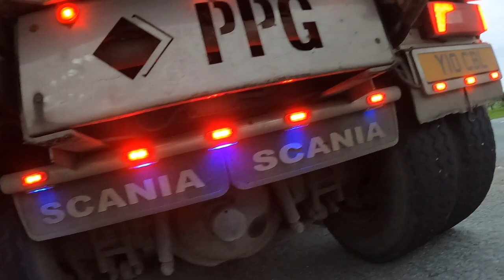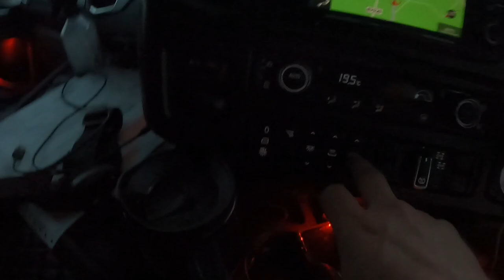Taking the Scania S500 to Dumfries and back. Driving Vlog.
Join me on my latest driving adventure as I take the Next Gen Scania S500 for a spin! In this vlog, I'm driving an 8-wheel tipper loaded with 18 tonnes of precoat bound for Dumfries in Scotland. Get a glimpse of the stunning scenery plus plenty of very nice trucks and see how the Scania handles the journey. You won't want to miss it! Plus you get to see Driving the Scania in POV while I use the headstrap for the GoPro!

Music from video below!